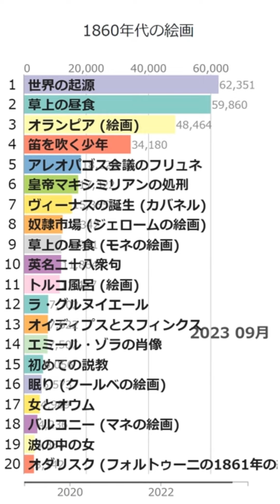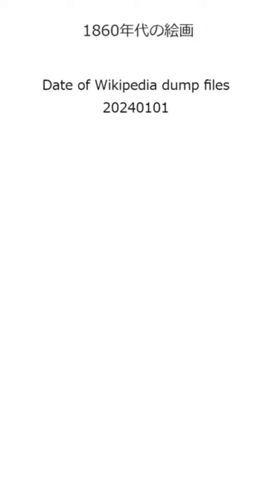「1860年代の絵画」Wikipedia 閲覧数 Bar Chart Race (2019～2023)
Wikipediaカテゴリの「1860年代の絵画」にある記事のアクセス数によるBar Chart Raceです。
2024/1/1付のウィキペディアのデータを使用しています。
2019年1月から2023年12月の5年間のアクセス数データです。

オダリスク (フォルトゥーニの1861年の絵画)